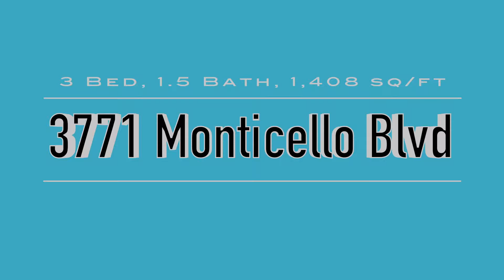3771 Monticello Blvd, Cleveland Heights, OH 44121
Fully Renovated Brick & Vinyl Sided Colonial w/ Attached Garage! Updates Galore! Spacious Living Room with Gleaming Hardwood Floors and Decorative Fireplace! Formal Dining Area with Built in Shelving and Hardwood Floors! New Appliances Remain in the Completely Remodeled Eat-In Kitchen! Updates Include Newer Cabinets, Countertops, and Double Sink! Half Bath on First Floor! Four Season Sun Room off of Dining Room Perfect for 1st Floor Family Room! Three Spacious Bedrooms on Second Floor Feature Newer Carpet! The Spacious Master Suite includes Double Closets and 3rd Bedroom has Private Access to a Large Back Porch. Updated Full Bath Completes the Second Level! Lower Level Rec Room! Freshly Painted Throughout! Updated HVAC, HWT, & Electrical! Newer Roof and Newer Windows Throughout! Fenced In Yard! Attached Garage w/ Garage Door Opener! Home Warranty Included! Close to University Circle, Colleges, & Hospitals! Call for your Private Showing Today!